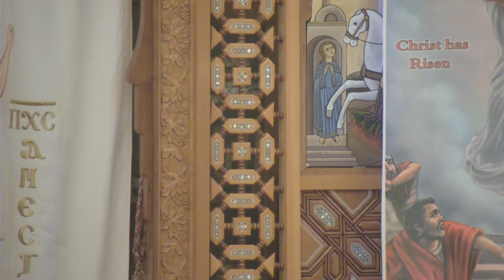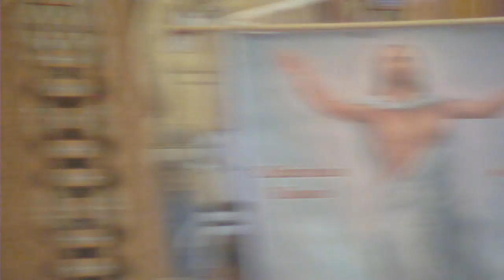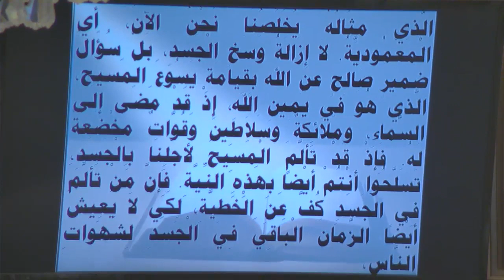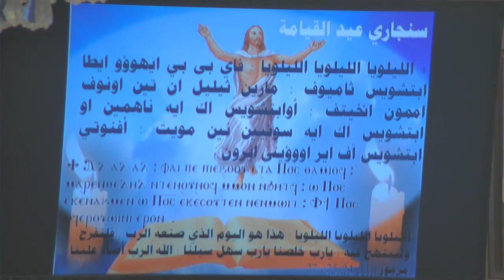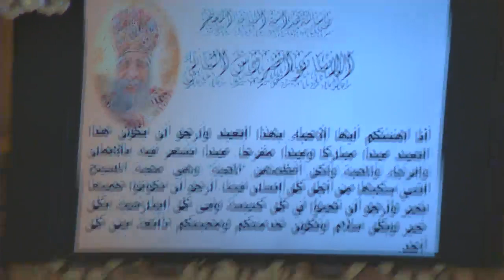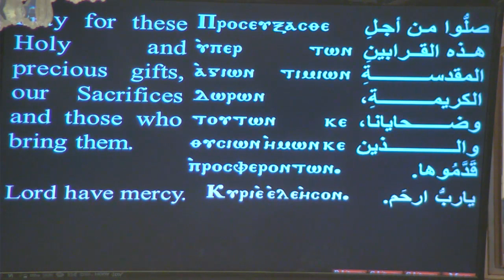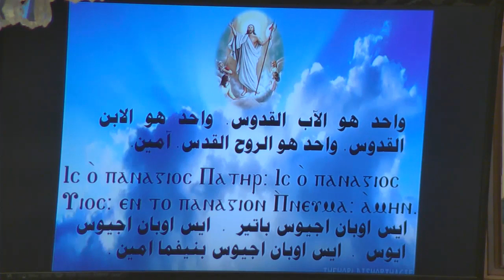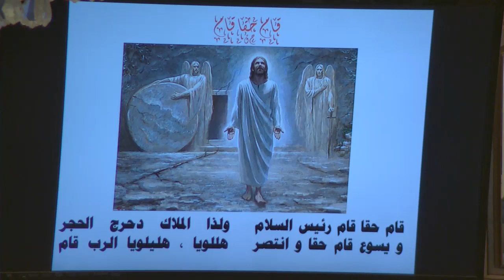St. Abraam Coptic Church, NY - Holy Resurrection Liturgy 2019-04-27